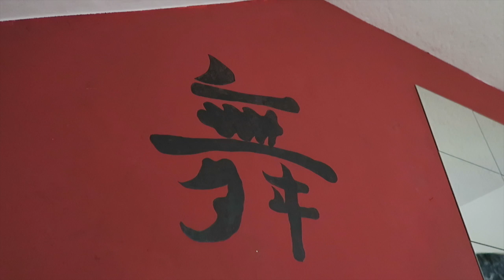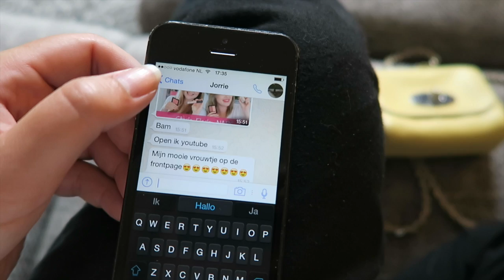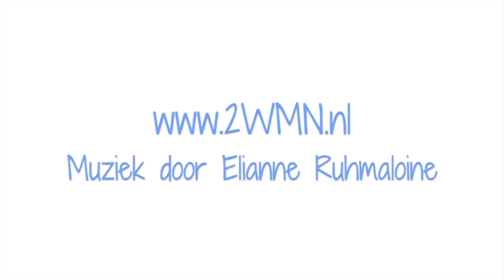2Vlog: Naar Allure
Welkom op het YouTube kanaal van 2WMN! Op dit kanaal vind je allerlei video's over het huishouden, persoonlijke vlogs, DIY, interieur, reizen en uitjes, recepten, fashion, lifestyle en praten we over thema's als liefde, relaties, sex, carriere en en gezondheid. Kijk ook op onze blog 2WMN